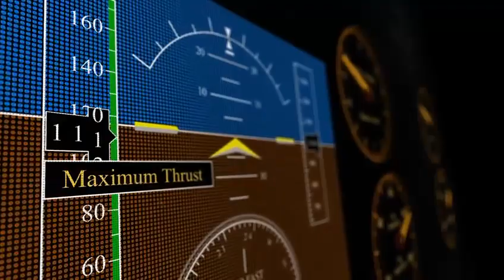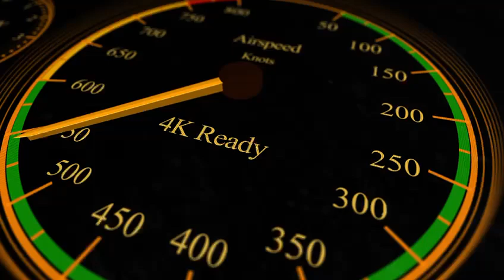19 September 2022